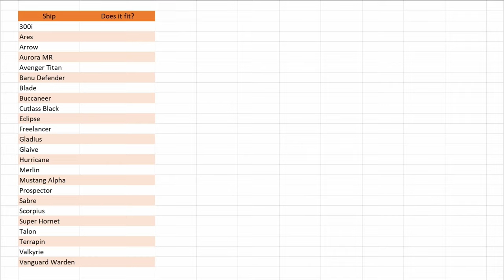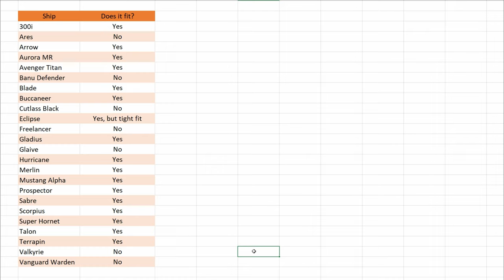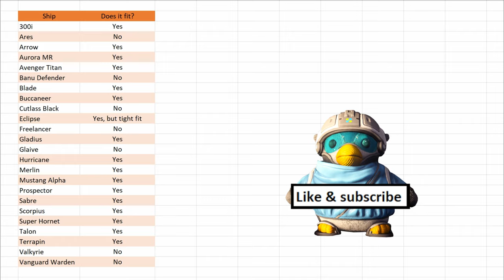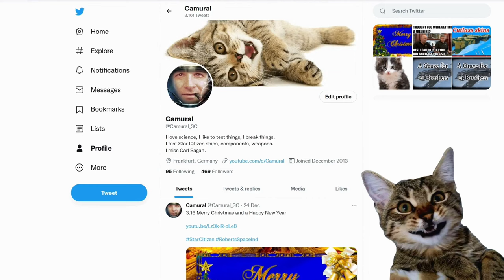3.17.3 Does she fit into 890? - Ships in the hangar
3.17.3 Does she fit into 890? - Ships in the hangar

Music

Outro

Spectrum: Camural

PC specs:
AMD Ryzen 9 5950X
64GB DIMM DDR4
Nvidia RTX 3080 Ti
2 TB NVMe SSD Samsung MZVL22T0HBLB-00B00
2 TB NVMe SSD Samsung 970 Evo Plus NVMe PCIe M.2
4 TB HDD WDC WD40EZAZ-22SF3B0
1440p 144Hz 27inch main monitor